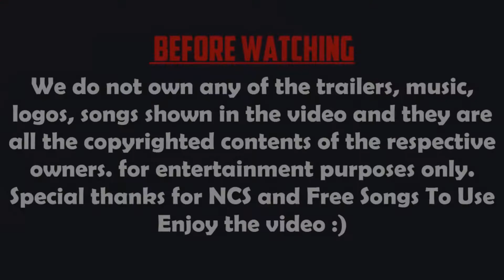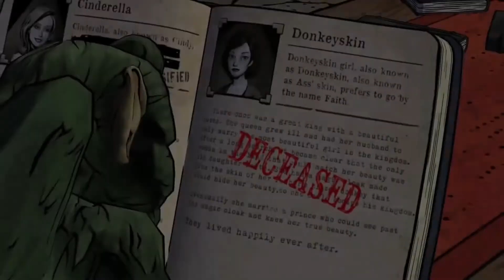5 UPCOMING ANDROID GAMES IN 2018 | TakacGamesHD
►Software used:
-Sony Vegas PRO 13.0
-Photoshop CS6
-Filmora
-HandBrake